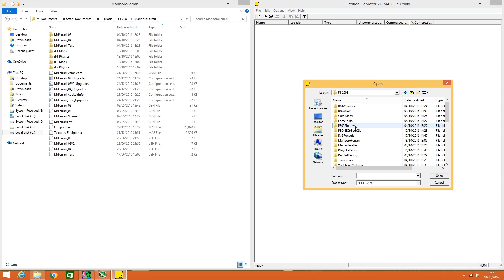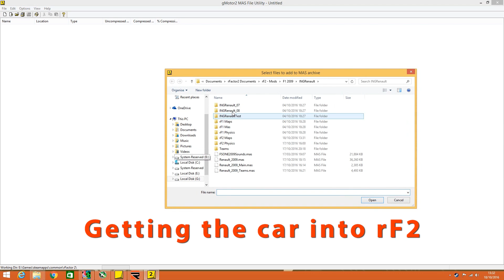rF2: Car Tutorial Promotional Video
A quick and brief overview of what will be featured on this channel. Will upload a step-by-step guide to help you convert your favourite cars into rFactor 2.